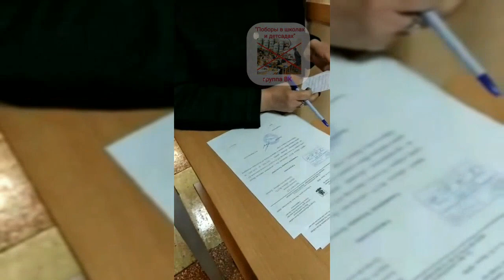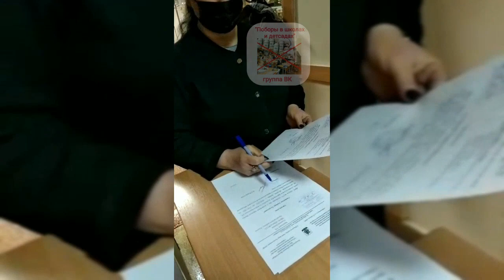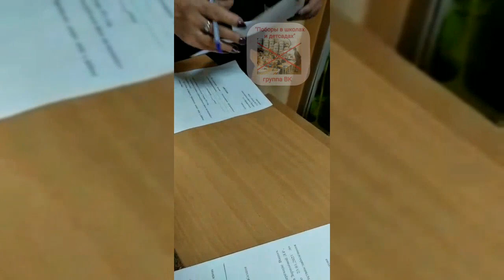Казань школа 127 | Директор решила поиграть во врача и нарушила закон об образовании.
В Казани школа 127 директор нарушила права учеников на образование и не допустила со справкой от врача фтизиатра учеников в школу. Родители засняли момент передачи этой справки директору, но у директора задача, перевести учеников на дистанционку. Притом позиция Ген.прокуратуры РФ в этом случае однозначная: права на образование, за отказ от манту, не должны быть нарушены и ученик имеет право посещать школу. Но в Татарстане свои пещерные законы и не пуганные идиоты, которые нарушают права детей на образование.
Смотрим и распространяем!
Пусть, как можно больше людей узнает, как в Татарстане прессуют родителей и детей.

Сейчас это Манту, а через несколько месяцев будет прививка от короны. Так и выселят всех на дистанционку!!!